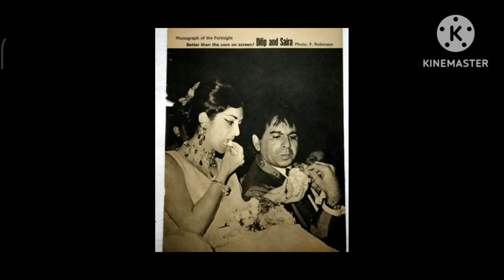unseen pictures of bollywood celebrities